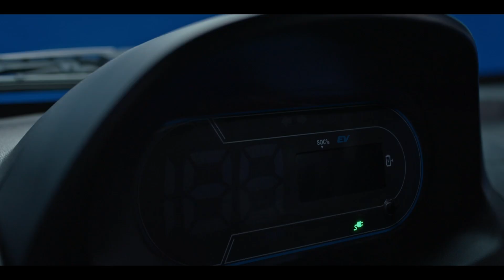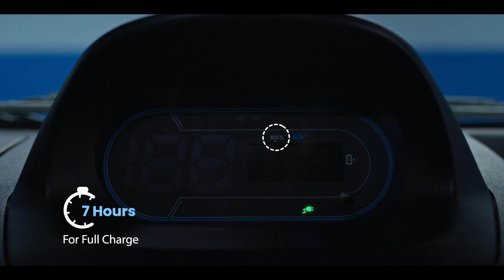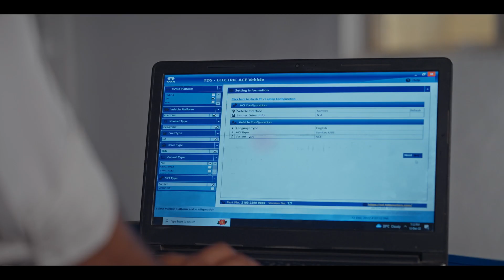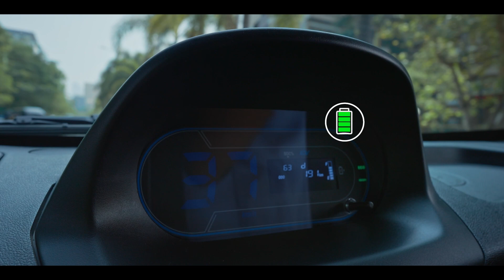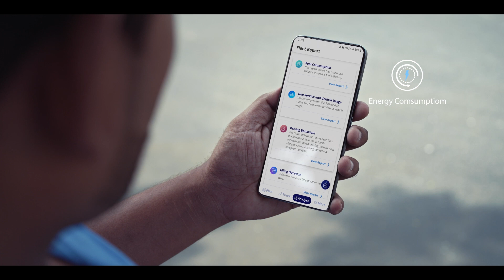Tata Ace EV ഉപയോഗിച്ച് നിങ്ങളുടെ വളർച്ചാ യാത്ര ആരംഭിക്കുക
വിവരണം - ടാറ്റ മോട്ടോഴ്‌സ് എയ്‌സ് ഇവിക്കൊപ്പം വൈദ്യുത വിപ്ലവത്തിൽ ചേരുക, നിങ്ങളുടെ ബിസിനസ്സിന് സൗകര്യം വർദ്ധിപ്പിക്കുക. വാണിജ്യ മൊബിലിറ്റിയുടെ കാലഘട്ടത്തിൽ ടാറ്റ മോട്ടോഴ്‌സ് എങ്ങനെ മുന്നേറുന്നുവെന്നും അത് നിങ്ങളുടെ ബിസിനസിൻ്റെ ഏറ്റവും മികച്ച പങ്കാളിയാകുന്നത് എന്തുകൊണ്ടാണെന്നും അറിയാൻ ഈ വീഡിയോ കാണുക.